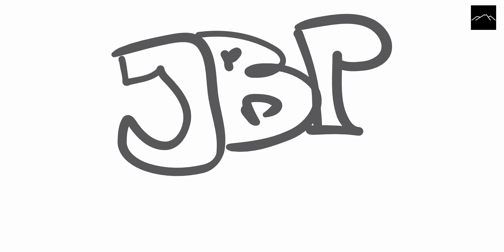Demohelg i Järvsö Bergscykelpark (JBP)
Svenska legenden Martin Söderström om helgen i JBP.